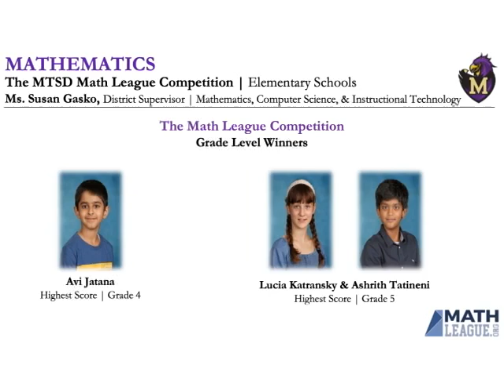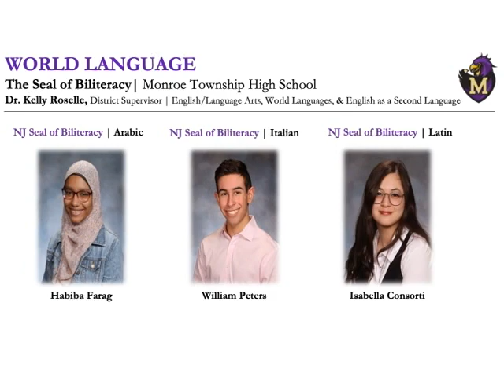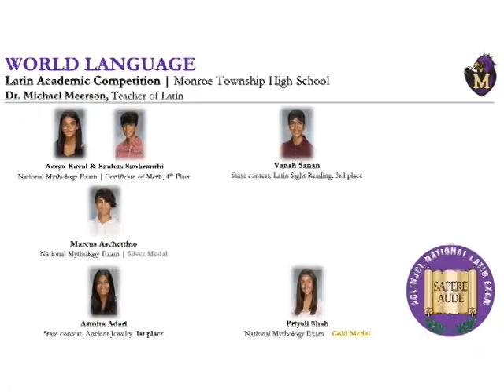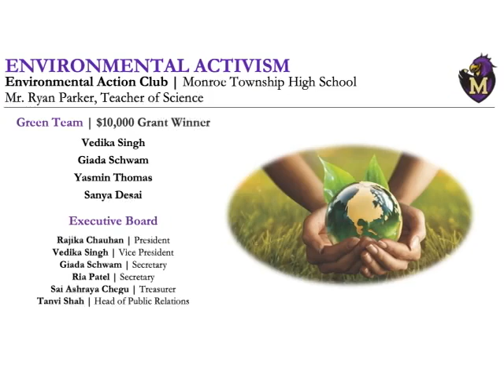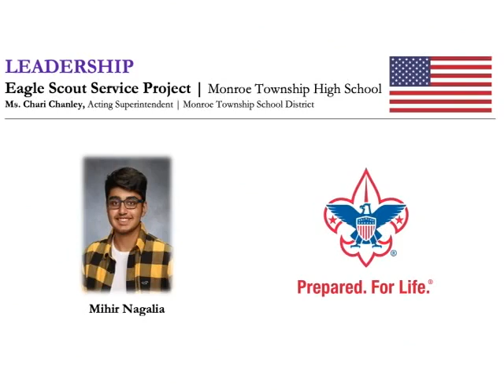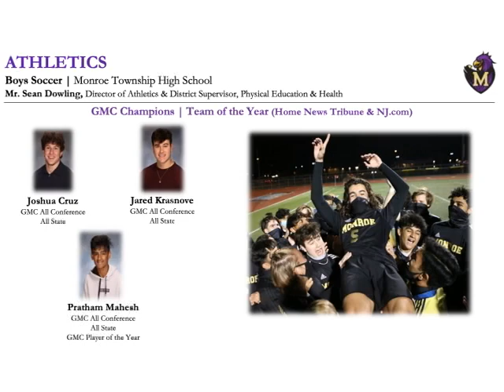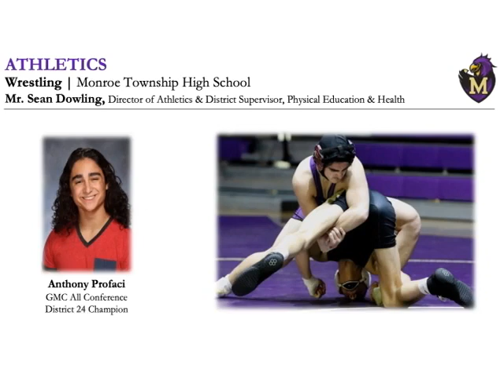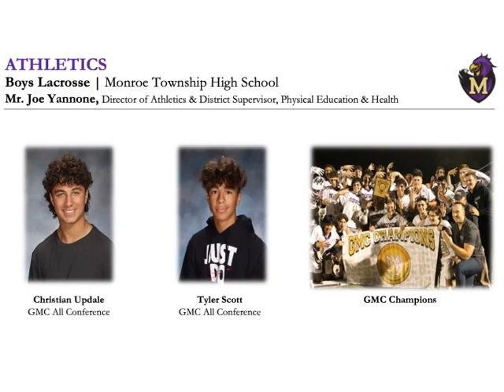Monroe Twp Board of Education 06.15.22 Regular Meeting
06.15.22 Regular Meeting